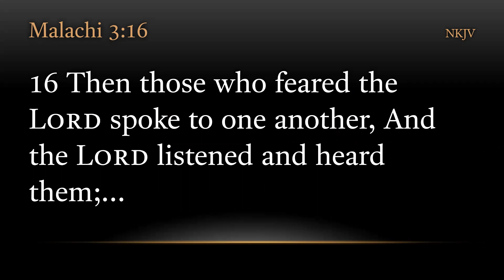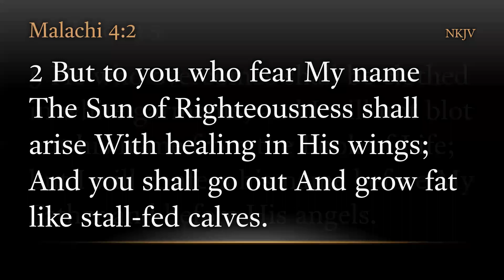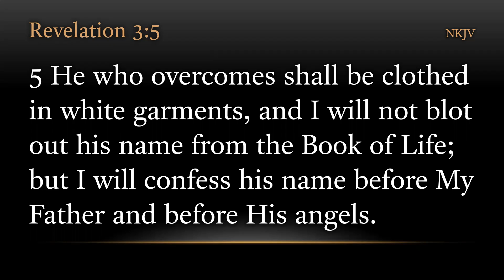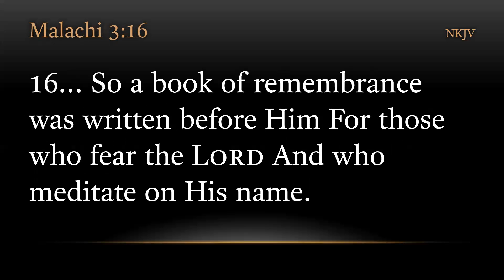TURFJC Word of the Day for March 24th, 2022: Malachi 3:16